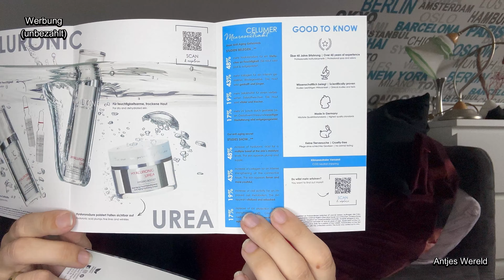Kleiner Haul: Dalton Summer Bag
Hallo Zusammen,

heute zeige ich euch meinen letzten Einkauf bei Dalton Marine Cosmetics.

Ich wünsche euch jetzt viel Spaß beim Video.

Eure Antje

Schaut auch gerne auf meinen Instagram Accounts vorbei:
Codes, damit ihr bei Abos oder Bestellungen sparen könnt:*
LOOKFANTASTIC:

Yepoda:
Yesstyle:
Mit meinem Code ANTWERELD22 könnt ihr bei euren Bestellungen sparen.

ava & may:
ANTJE-IMDQB

oder gibt meinen Code "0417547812" bei der Bestellung ein